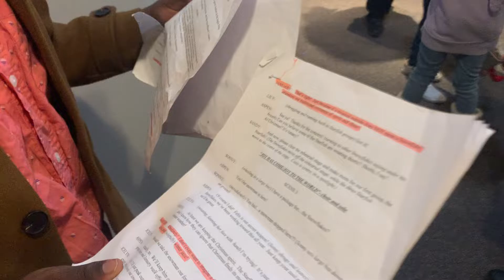November 20, 2022